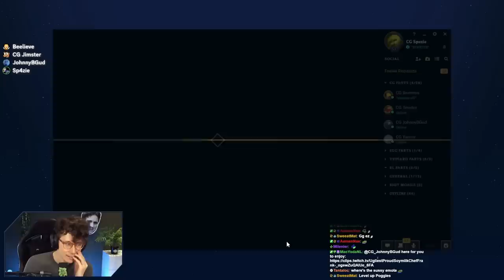Yanipirs HAT STACK - Epic Moments # 199 - Sp4zie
I play some Vi mid! And yanipir stacks up  the hats!

♪ Outro music done by @Vexento

Video edited by Mr. Editor